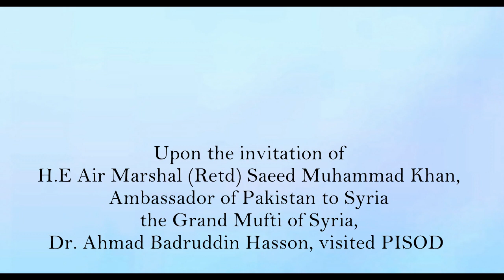Grand Mufti Hassoun visits the Pakistan International School in Damascus